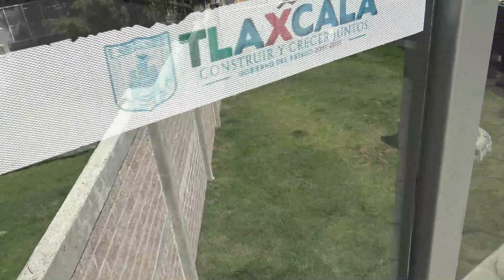ZOOLOGICO DE TLAXCALA, TLAXCALA - VISITANDO ESTE LUGAR AL CENTRO DE TLAXCALA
🔴🔴🔴🔴🔴🔴🔴🔴🔴🔴🔴🔴🔴🔴🔴🔴🔴Hola bienvenid@ a este canal, te invito a que seas parte de el, se parte de esta comunidad, en ella encontraras vídeos de la república mexicana, sus tradiciones, paisajes, diversidad, tanto flora como fauna, y la diversidad de culturas que nuestro país tiene y que muchas veces pocos la conocen, te invito a que compartas con tus amigos, para que mas gente se sume a esta comunidad, gracias y que Dios los bendiga.